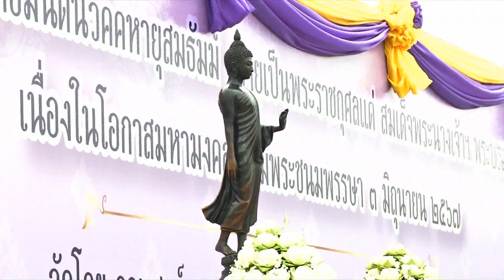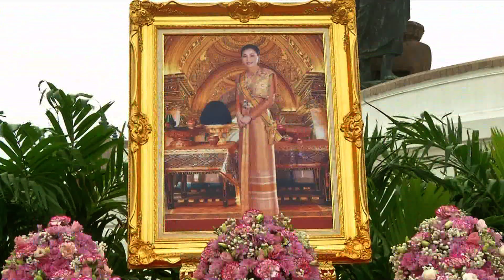สมเด็จพระมหารัชมงคลมุนี เป็นประธานสงฆ์ในพิธีเจริญพระพุทธมนต์นวัคคหายุสมธัมม์ วันที่ ๒ มิถุนายน ๒๕๖๗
วานนี้ (1 มิ.ย.67) ณ ลานพระศรีศากยะทศพลญาณ  ประธานพุทธมณฑลสุทรรศน์ พุทธมณฑล อำเภอพุทธมณฑล จังหวัดนครปฐม สมเด็จพระมหารัชมงคลมุนี เจ้าคณะใหญ่หนกลาง เป็นประธานสงฆ์ในพิธีเจริญพระพุทธมนต์นวัคคหายุสมธัมม์ ถวายเป็นพระราชกุศลแด่สมเด็จพระนางเจ้า ฯ พระบรมราชินี เนื่องในโอกาสวันเฉลิมพระชนมพรรษา 3 มิถุนายน 2567 โดยมีผู้อำนวยการสำนักงานพระพุทธศาสนาแห่งชาติ , ผู้อำนวยการสำนักงานพระพุทธศาสนาจังหวัดในเขตปกครองคณะสงฆ์หนกลาง, ข้าราชการ เจ้าหน้าที่ และประชาชน เข้าร่วมพิธี